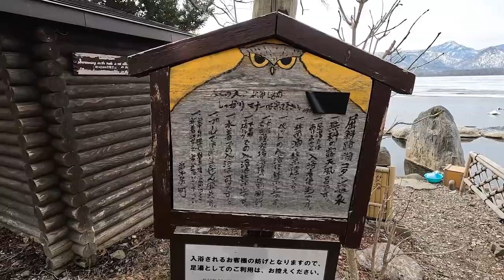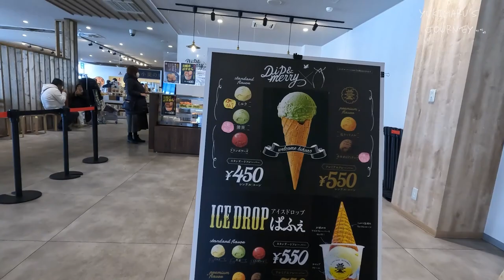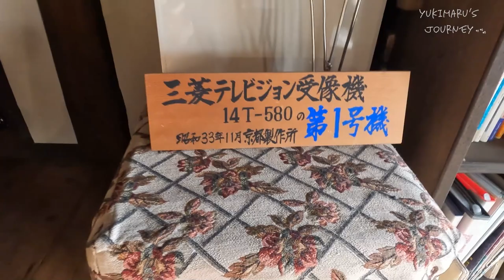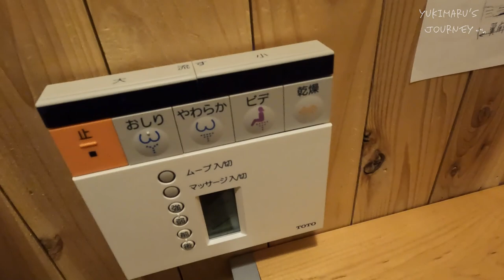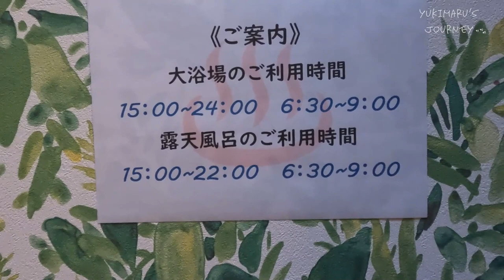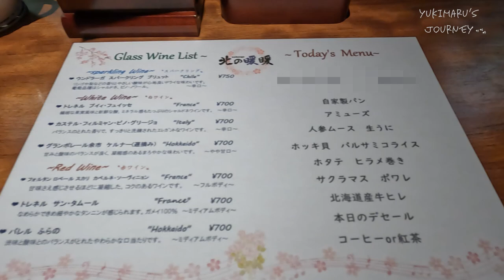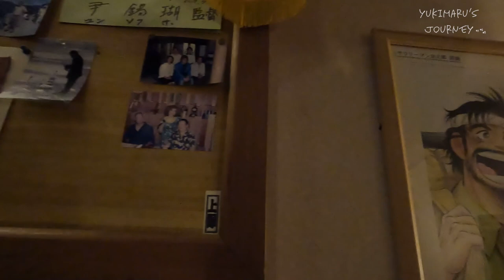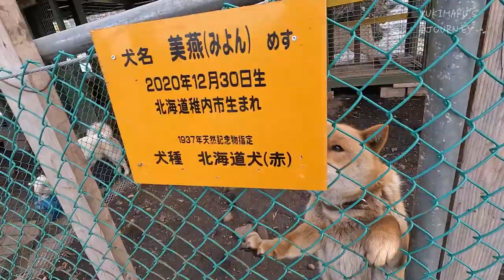動物が集まるおしゃれ過ぎる宿。屈斜路湖と網走の旅 | Japan Vlog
道東の旅２日目。おしゃれ過ぎる宿に宿泊しました。

宿泊した宿↓
オーベルジュ 北の暖暖

このチャンネルでは、日本の北海道を中心に私の旅の様子をお届けします。

タイトル・説明・字幕の翻訳は、自動生成のため誤りがある可能性があります。ご了承ください。